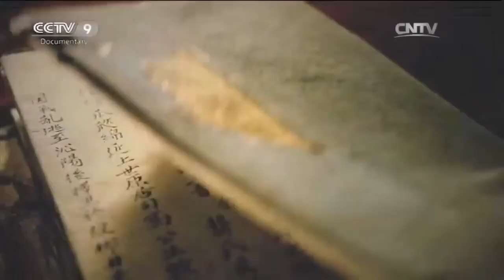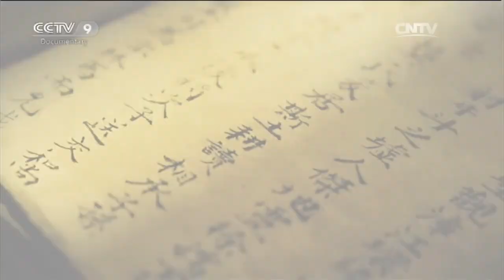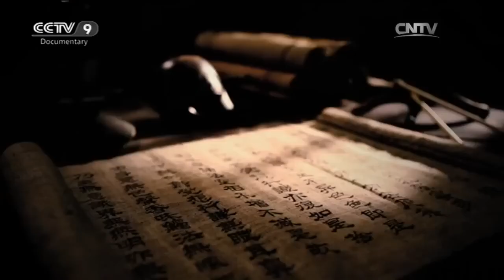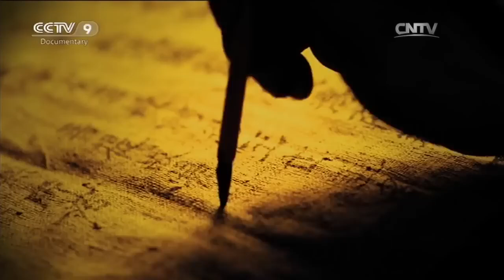Fa Xian's Spiritual Journey EP 01- Documentary buddhism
This Documentary part is called Born in an Era of Turmoil is a Buddhism Documentary